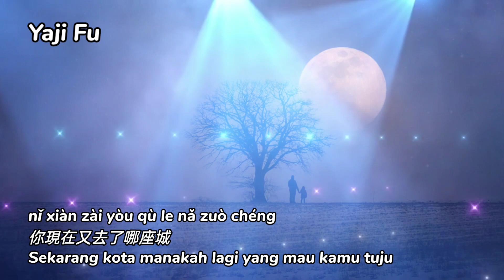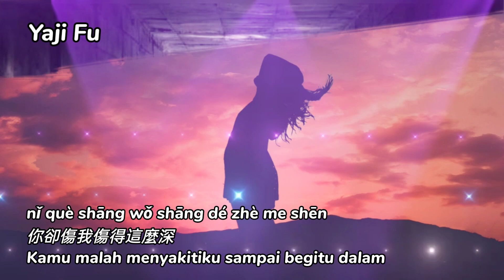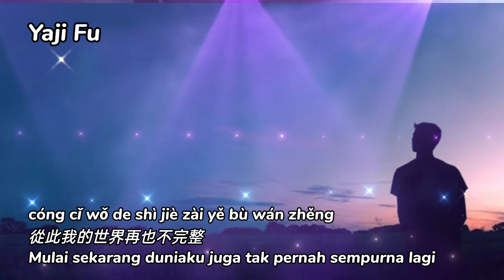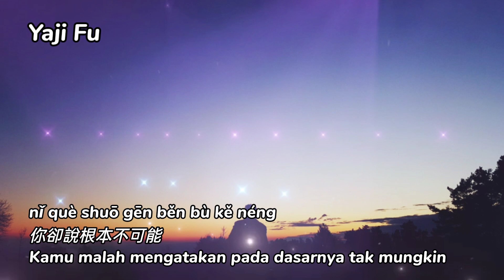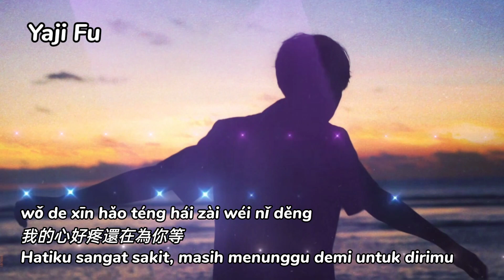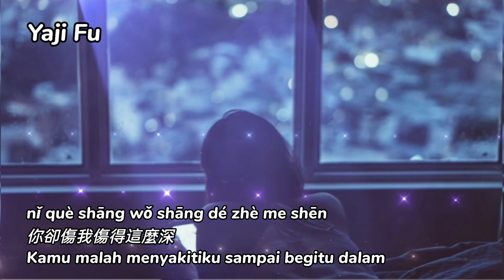Zhu Zai Wo Xin Li De Na Ge Ren - Han Xiao Qian [ 住在我心裡的那個人 - 韓小欠 ] DJ版 Lirik & Terjemahan Sub Indo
怪我太傻太笨
愛上你這個人
你卻說根本不可能
太過殘忍

怪我入戲太深
換來一身傷痕
你卻對我不聞不問
有緣無份

住在我心裡的那個人
你卻早已愛上了别人
我的心好疼還在為你等
你卻傷我傷得這麼深

你現在又去了哪座城
我的心好冷没你的溫存
從此我的世界再也不完整

怪我太傻太笨
愛上你這個人
太過殘忍

怪我入戲太深
換來一身傷痕
有緣無份

❤️🎶🎶🎶 Yaji Fu 🎶🎶🎶❤️